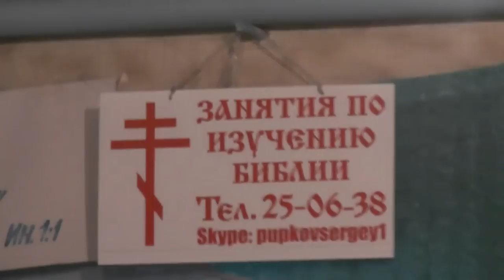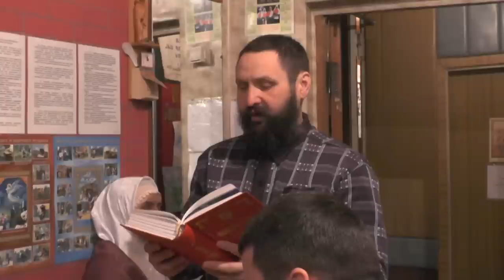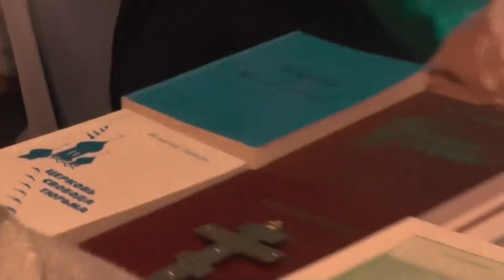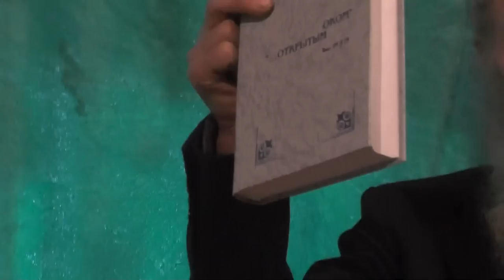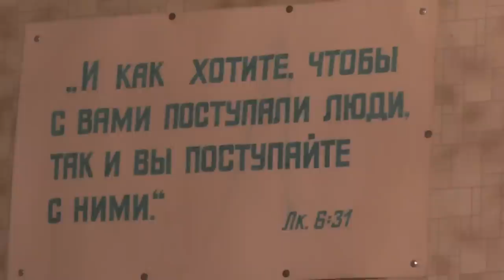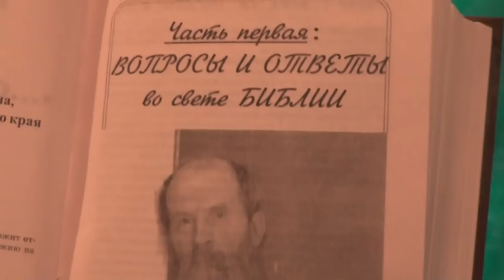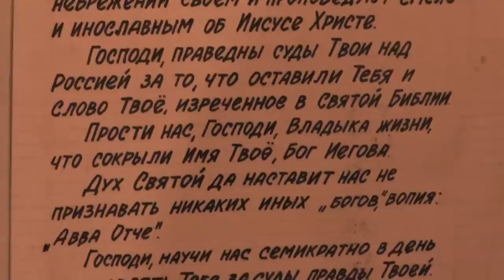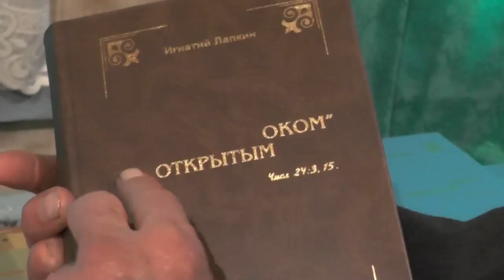Собрание. Примеры из жизни – как нельзя поступать. Кровь рождает кровь. 19. 02.201